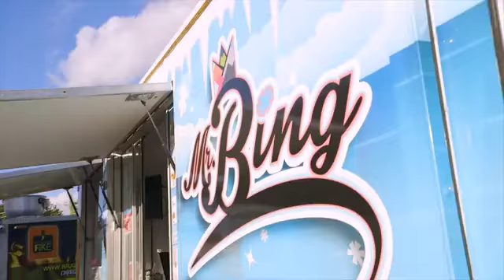Watch The Florida Project's Stars Take a Ride to Art Basel Vanity Fair Video CNE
Lifestyle Video